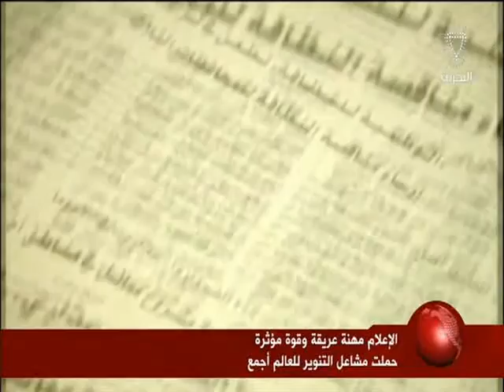البحرين: تقرير: الإعلام مهنة عريقة وقوة مؤثرة حملت مشاعل التنوير للعالم أجمع